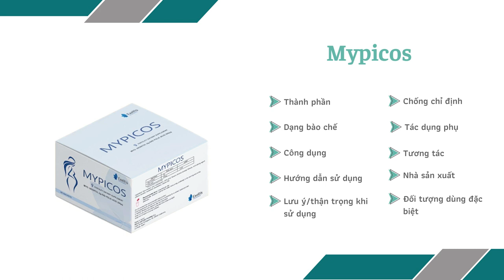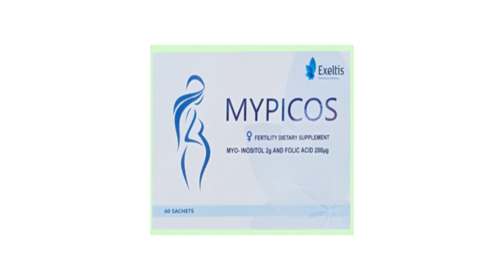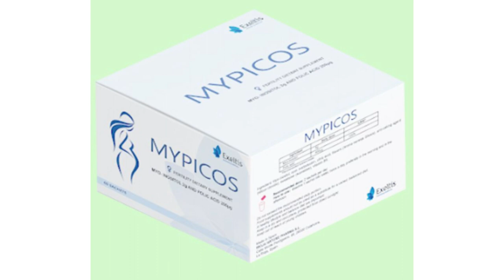Mypicos Rioja Nature Pharma - Giúp điều hòa nội tiết tố nữ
Công dụng
Hỗ trợ cải thiện và nâng cao chất lượng trứng noãn, giúp nâng cao khả năng mang thai tự nhiên.
Hỗ trợ điều hòa nội tiết tố nữ, điều hòa và phục hồi chu kỳ kinh nguyệt, tăng khả năng rụng trứng.
Hỗ trợ điều trị bệnh đa nang buồng trứng, cải thiện chức năng buồng trứng ở phụ nữ khó mang thai.